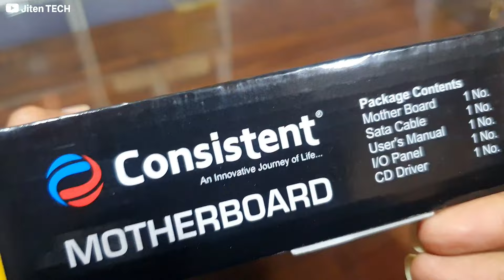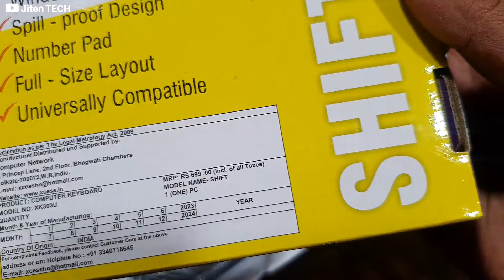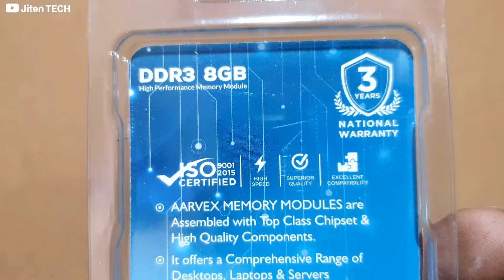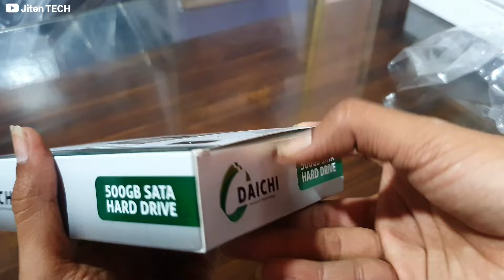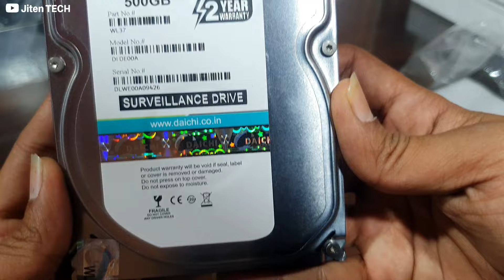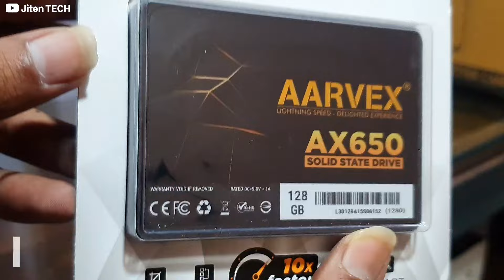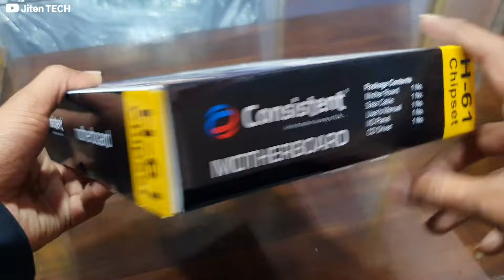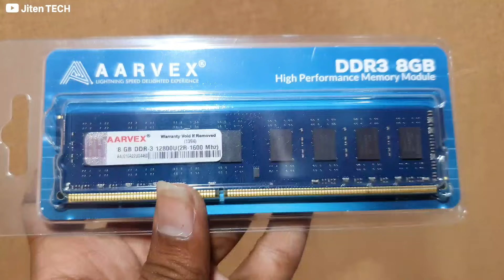Consistant H61 Motherboard / Computer Parts UNBOXING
Anh question plzz comments box 👇